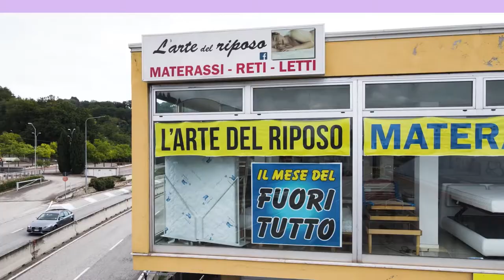ARTE DEL RIPOSO ottobre 2021